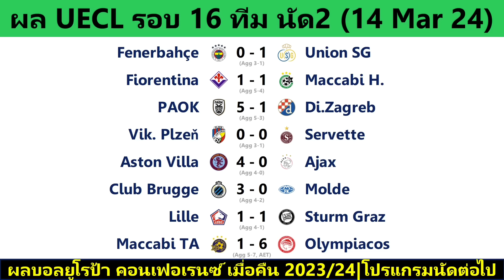ผลบอลเมื่อคืนโซนยุโรป : UEL รอบ 16 ทีม นัด 2 | UECL รอบ 16 ทีม นัด 2 (14/3/24)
Timestamp

00:00 UEL รอบ 16 ทีม นัด 2
02:20 UECL รอบ 16 ทีม นัด 2